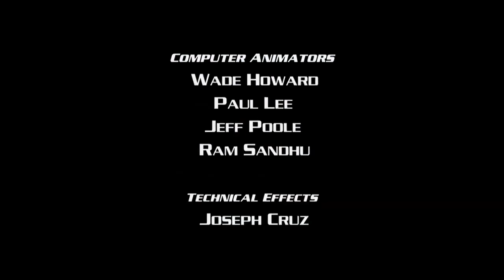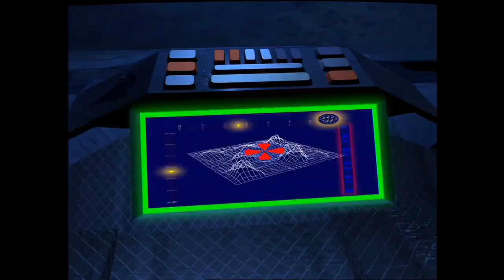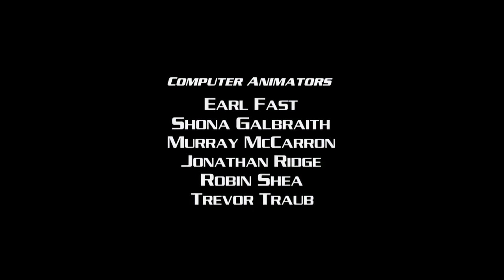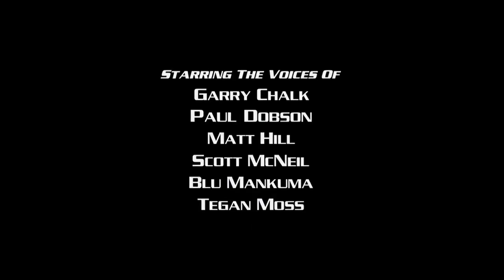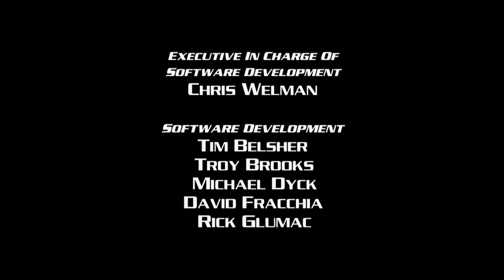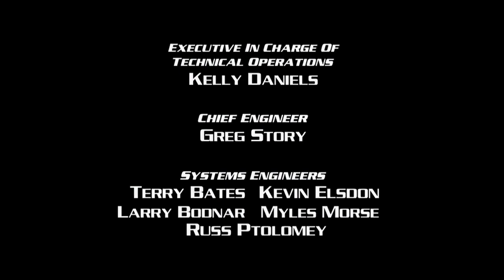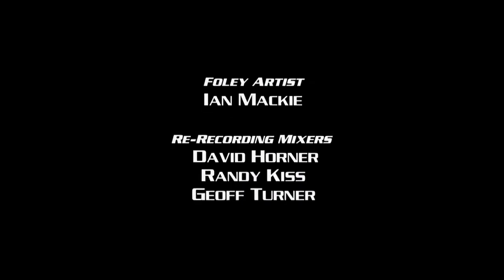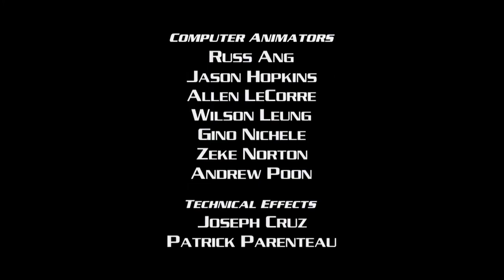WAR PLANETS Vol. 2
An underrated gem of a show made by Mainframe Studios, the people who brought us Beast Wars.
War Planets: Shadow Raiders season 1 part 2